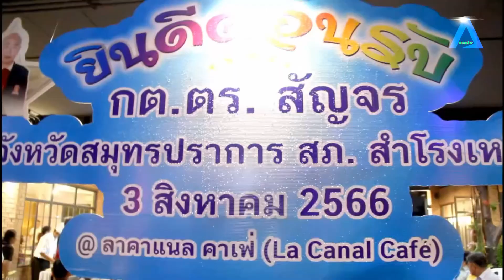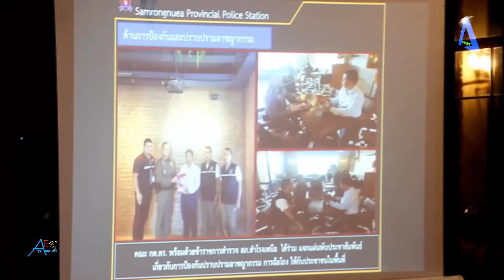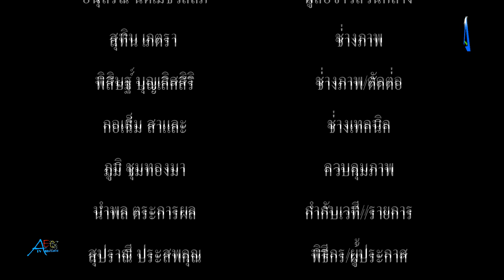กองบังคับการตำรวจภูธรจังหวัดสมุทรปราการ ร่วมกับกต ตร จังหวัดสมุทรปราการ จัดประชุมสัญจร คณะกรรมการ กต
กองบังคับการตำรวจภูธรจังหวัดสมุทรปราการ ร่วมกับ(กต.ตร.)จังหวัดสมุทรปราการ จัดประชุมสัญจร คณะกรรมการ (กต.ตร.) ในสังกัดตำรวจภูธรจังหวัดสมุทรปราการ tvstreaming #

           วันที่ 3 สิงหาคม 2566 เวลา 18.00 น. พล.ต.ต.พัลลภ แอร่มหล้า ผบก.ภ.จว.สมุทรปราการ รองประธานคณะกรรมการ (กต.ตร.) จังหวัดสมุทรปราการ และ (เฮียเอี๋ยว) นายสุดใจ จิรยาภากร ประธานที่ปรึกษา กต.ตร.จังหวัดสมุทรปราการ ร่วมเป็นประธานกล่าวเปิดประชุมสัญจร คณะกรรมการ (กต.ตร.) ในสังกัดตำรวจภูธรจังหวัดสมุทรปราการ ครั้งที่ 1 ประจำปี 2566 ณ ร้านอาหารลาคาแนล คาเฟ่ ริมคลองสำโรง  ถนนเทพารักษ์ กม.6 อำเภอเมืองฯ จังหวัดสมุทรปราการ
          ซึ่งการประชุมสัญจรในครั้งนี้ ถือเป็นการพบปะสังสรรค์ แลกเปลี่ยนความคิดเห็น ทำความเข้าใจแนวทางการทำงานในยุคของการเปลี่ยนแปลง พร้อมยกระดับบริการประชาชน สร้างความปลอดภัยและลดอาชญากรรม สนับสนุน และส่งเสริมการทำงานของตำรวจ ให้เกิดประสิทธิภาพมากยิ่งขึ้น โดยมี คณะกรรมการที่ปรึกษา กต.ตร.จังหวัดสมุทรปราการ ผู้กำกับการ ตัวแทนคณะกรรมการ (กต.ตร.) ทั้ง 15 สถานี ตลอดจน คณะแม่บ้านตำรวจ ข้าราชการตำรวจในสังกัดตำรวจภูธรจังหวัดสมุทรปราการ ที่ปฏิบัติงานร่วมกับ (กต.ตร.) ในพื้นที่ และคณะสื่อมวลชน เข้าร่วมงานกันอย่างพร้อมเพรียง
           โดยบรรยากาศภายในการประชุมสัญจร พล.ต.ต.พัลลภ แอร่มหล้า ผบก.ภ.จว.สมุทรปราการ รองประธานคณะกรรมการ (กต.ตร.) จังหวัดสมุทรปราการ ยังได้มอบใบประกาศเกียรติคุณให้กับคณะกรรมการ (กต.ตร.) สถานีตำรวจภูธรสำโรงเหนือ นำโดยนายสมจิตร เพชรบดี ประธาน กต.ตร.สภ.สำโรงเหนือ ที่เป็นเจ้าภาพและเอี้ยเฟื้อสถานที่ในการจัดประชุม กับบรรยากาศสบายๆ ฟังเพลงเพราะๆไปกับ พลพล พลกองเส็ง นักร้องในสังกัดจีนี่ เรคคอร์ด เครือจีเอ็มเอ็ม แกรมมี่ โดยมี นายทรงพล ทองวิจิตร ผู้บริหาร ลา คาเเนล คาเฟ่ และภรรยา ร่วมให้การต้อนรับ